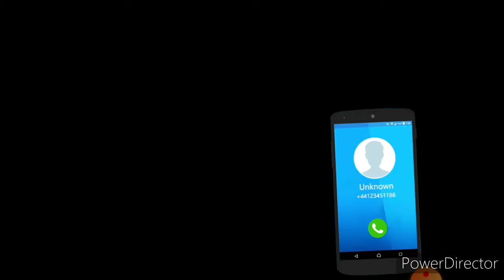Tuk Tuk Rickshaw Game Full Length Kind Video || NS Gaming Friends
Tuk Tuk Rickshaw full Length Kind Video 2020